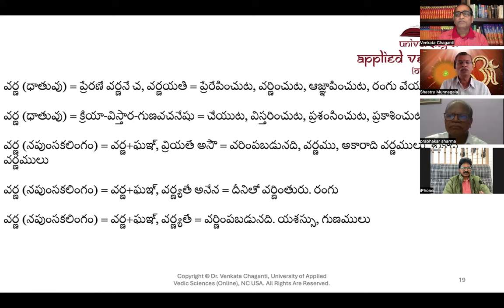వర్ణ ధర్మంలో నాస్తిక సాంబ శివ?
Swechaalochana Sambasiva Rao's wrong interpretation of Manusmrithi and our answers.